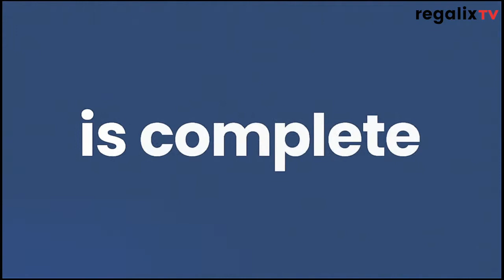Enabling Customer Onboarding | Tom Studdert, VP of Onboarding, Learning & Integrations, ZoomInfo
"We have a great interview with Tom Studdert, Vice President of Onboarding, Learning & Integrations at ZoomInfo, lined up for you on ‘Center Stage with Rajiv Parikh.’ Tom talks to Rajiv about understanding customer needs, effective customer onboarding processes, customer value and more in this insightful interview.

About Tom: